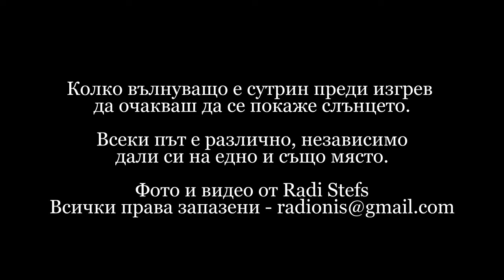Морско с изгреви и залези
В клипа са събрани едни от най красивите плажове по южното ни черноморие с изгреви и залези.

Фото и видео от Radi Stefs